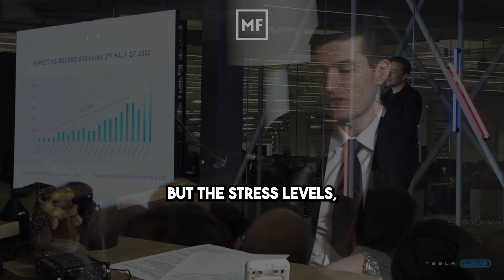NEUROSCIENTIST: Stress is KILLING You | This is WHY and What You Can Do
Speaker: Andrew Huberman is an American neuroscientist and associate professor in the Department of Neurobiology at the Stanford University School of Medicine who has made many contributions to the brain development, plasticity, and neural regeneration and repair fields.